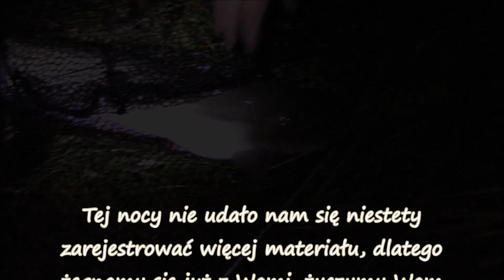Nocna sierpniowa zasiadka | sum | wędkarstwo spławikowo-gruntowe | film wędkarski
Pod tym jakże dumnym tytułem filmu, kryje się nasza relacja z jednej z  pięknych, gorących lipcowych nocy.
Tego wieczora nad zbiornikiem wyrównania dobowego przeżyliśmy prawdziwy zmasowany atak sumowego przedszkola. Ryb w przedziale 40-80cm było tak dużo iż praktycznie wrzucenie zestawu z czymkolwiek na haku kończyło się braniem.
Nie wszystkie udało się z powodzeniem zaciąć ale w bardzo krótkim czasie udało nam się złowić pięć malutkich sumów.
W wodzie było ich tak dużo i były tak żarłoczne iż praktycznie nie było szans na złowienie jakiejkolwiek ryby. Po kilkunastu braniach mieliśmy wręcz wrażenie iż biorą te same ryby które przed chwilą wróciły do wody.
Na zestawy z kukurydzą także odnotowaliśmy kilka brań jednakże nic poza sumami nie udało się wyciągnąć tej nocy z wody.
Zapraszam na film nad pięknym zbiornikiem o zachodzie słońca!